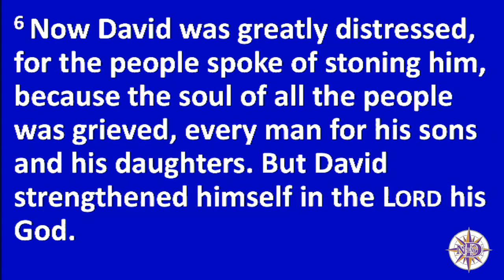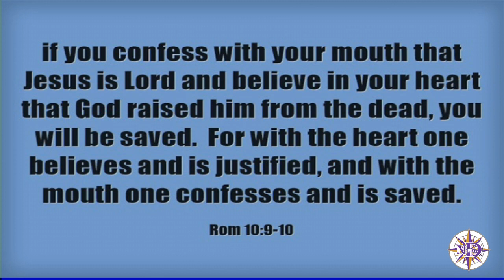Pastor Cedric Francis - Don't Get Caught Slipping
New Direction Community Church Live Steam
1 Samuel 30:6